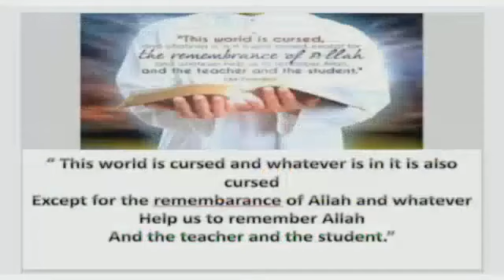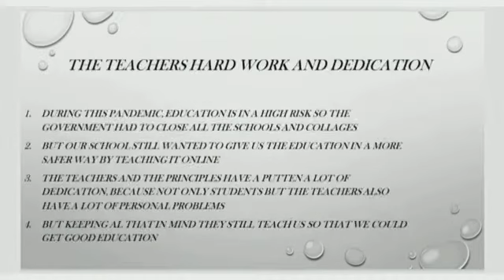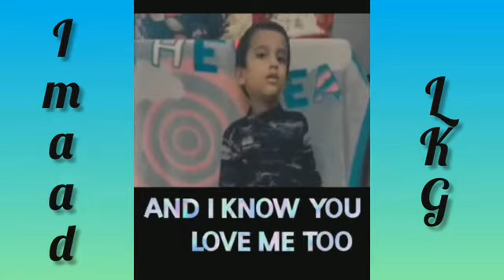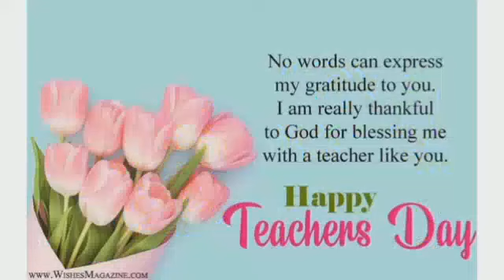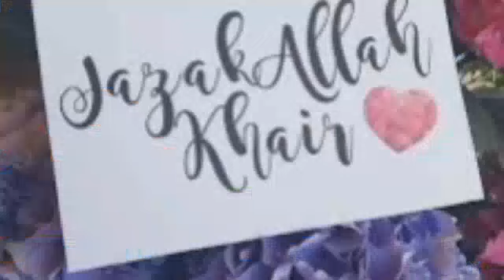Teachers day events (2021-2022)|Al Bayyinah Matriculation School|Kilakarai.